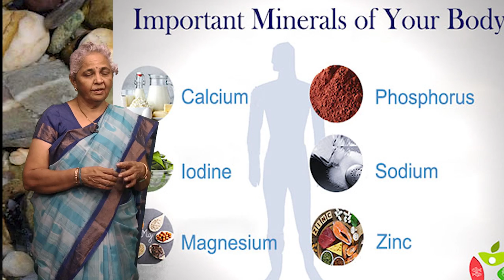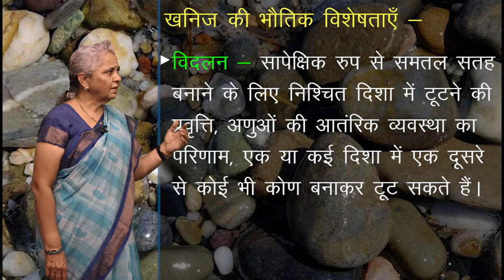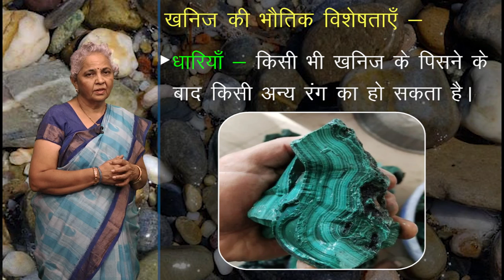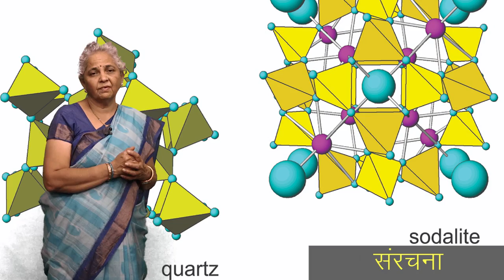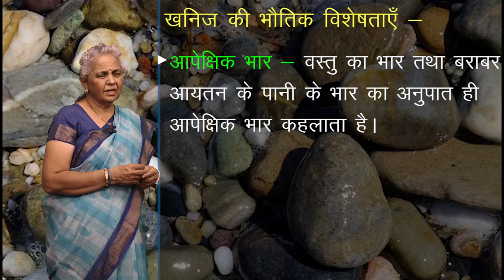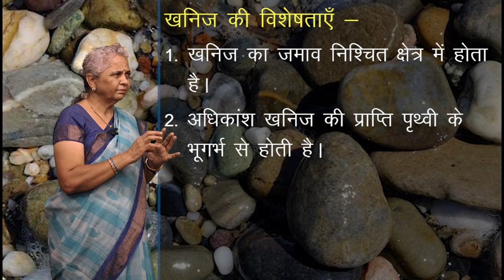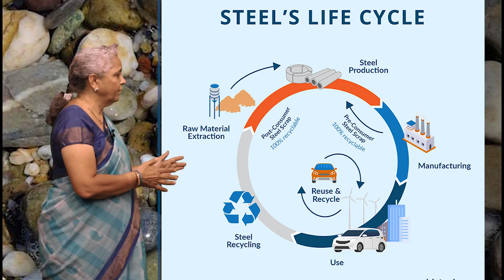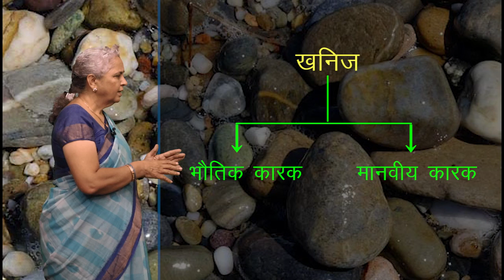CLASS 11th GEOGRAPHY | MINERALS AND ROCKS | खनिज एवं शैल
CLASS 11th GEOGRAPHY | MINERALS AND ROCKS | खनिज एवं शैल | 1